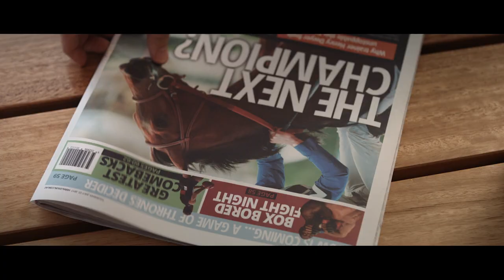Racing Victoria - Chain Reaction (Sound Design by Paul Baxter)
Sound editing, sound design and mixing by Baxter Sound in Melbourne. Produced for By All Means.